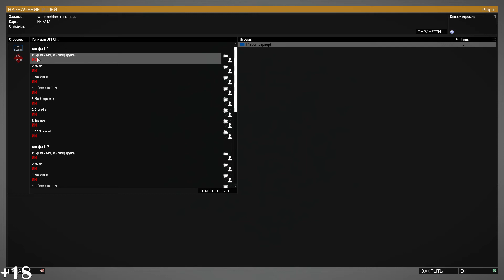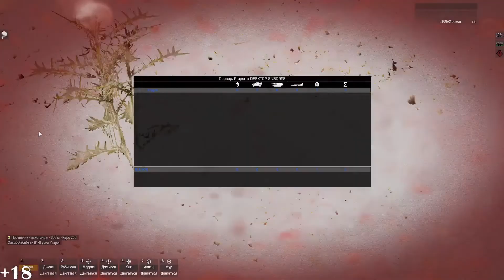Arma 3 Режим Warmashine Operation HAMA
Необходимые Моды:
CBA_A3
CUP Terrains - Maps
CUP Terrains - Core
CUP Terrains - CWA
CUP Units
CUP Vehicles
CUP Weapons
PR F.A.T.A - A2